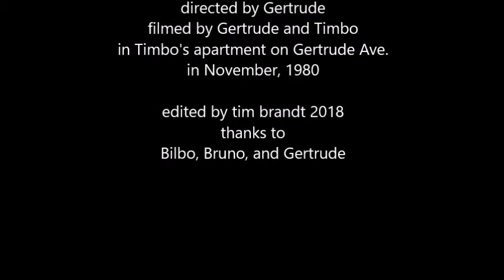the Murder for Gertrude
So it's November 1980 and 3 guys come over to help "warm" my new apartment on Gertrude Ave in Winnipeg. Beers are had and mayhem ensues.